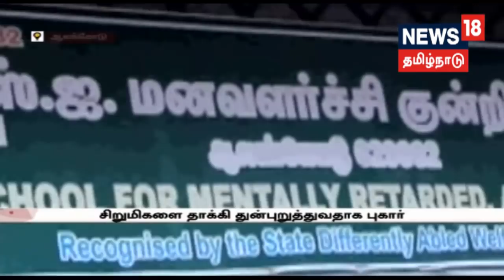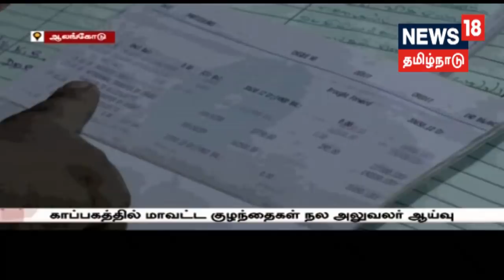உடல் முழுவதும் தீக்காயங்களுடன் சிறுமி மீட்பு! நாடகமாடிய காப்பக ஊழியர்கள்!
கன்னியாகுமரி மாவட்டத்தில் மனவளர்ச்சி குன்றியோர் காப்பகத்திலிருந்து உடல் முழுவதும் தீ காயங்களுடன் சிறுமி ஒருவரை அதிகாரிகள் மீட்டனர்.